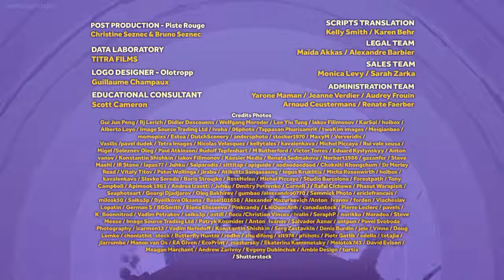The Ollie & Moon Show- Goin Coconuts (2017)